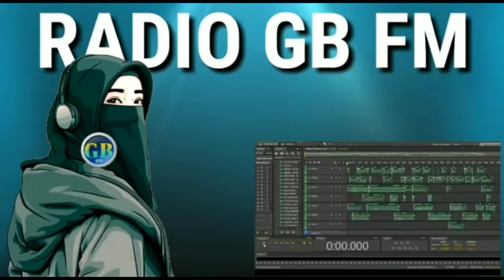Semua orng bisa jadi youtuber//Setiap youtuber punya keistimewaan//Percayalah kita semua bisa sukses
Mari wujudkan impian
Sekaligus salurkan hobby kalian di youtube ini😊✊